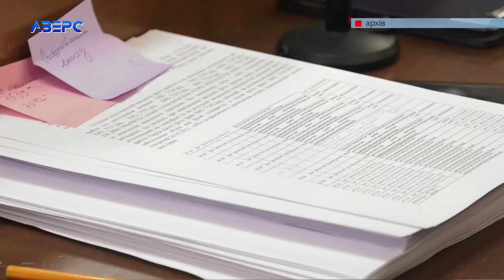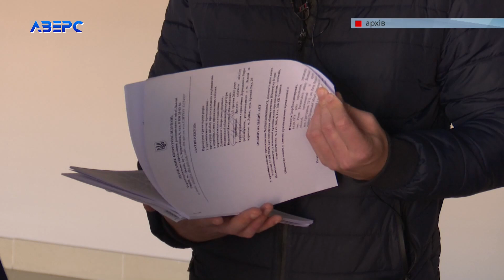Завдали збитків державі на пів мільйона гривень: судять ексінспектора митниці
На лаві підсудних колишній інспектор митного поста «Ковель». Чоловіка обвинувачують у зловживанні службовим становищем. За даними слідства, він пропустив повз увагу цілу вантажівку брендового незадекларованого одягу, яку мав би розмитнити. В документах зазначався один товар, а от в середині був зовсім інший.